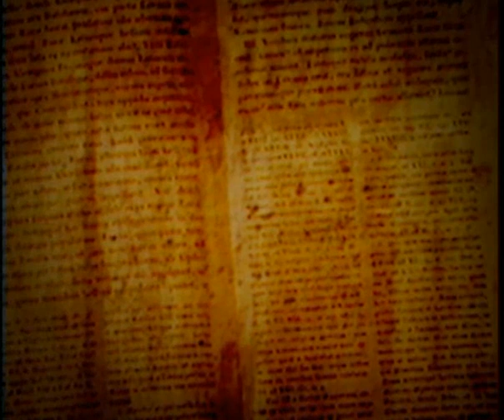MODOS Y MEDIOS DE VIDA EN EL MUNDO ROMANO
Que entre la amplia programación ofertada en los cursos de verano de la Universidad Nacional de Educación a Distancia ocupe lugar una panorámica a alguna de las actividades que configuraron la vida y la sociedad del mundo romano no resulta algo novedoso. Aunque no por recurrente deja de adquirir relevancia esta apuesta por el mundo clásico, para más señas Roma, máxime si esta iniciativa se enmarca dentro de la nueva edición de los Cursos de verano de la UNED. En conclusión, una nueva oportunidad para acrecentar la formación cultural del alumno y para ofrecer a la gente vinculada al mundo de la cultura la posibilidad de aumentar sus conocimientos acerca de un tema tan descollante como el de los modos y medios de vida en el Mundo Romano.

Luisa Arribas Hernáez. Directora del Curso. Profesora Titular de Filología Latina. UNED; Carmen Teresa Pabón de Acuña. Profesora Titular de Filología Latina. UNED;  Antonio Fontán Pérez. Catedrático Emérito de Filología Latina. Universidad Complutense de Madrid. Para saber más: